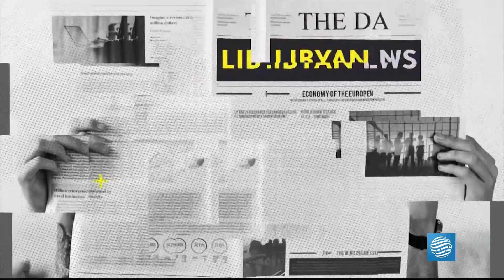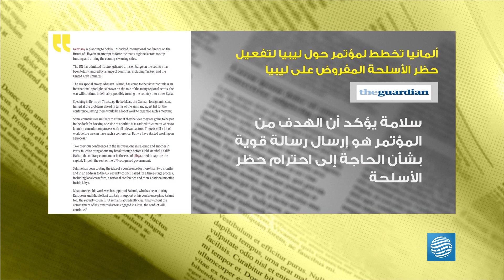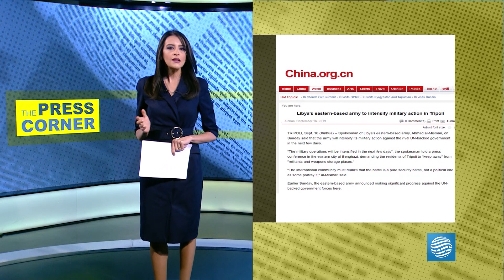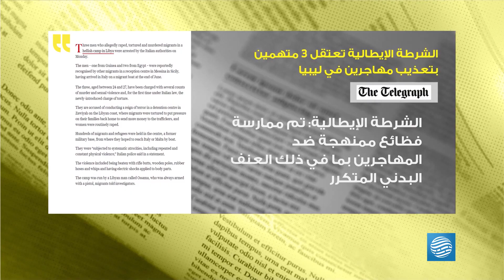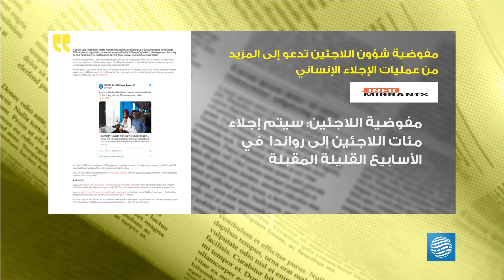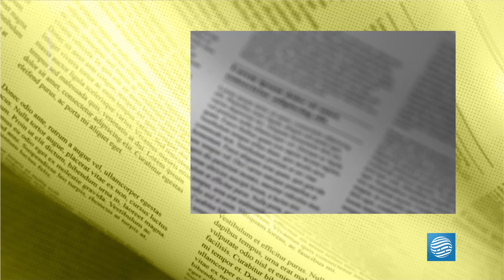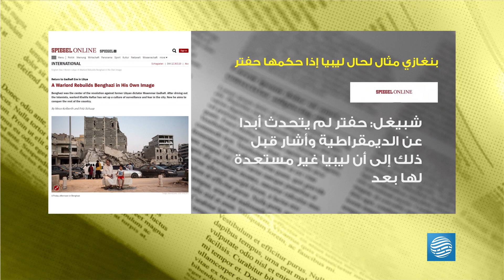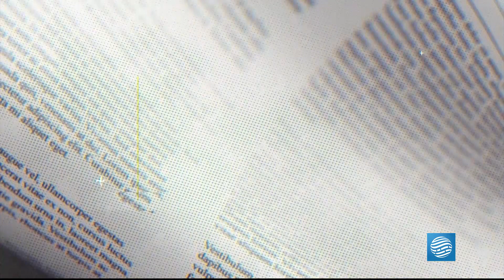The Press Corner 18-09-2019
تقديم: خديجة بن رحمون